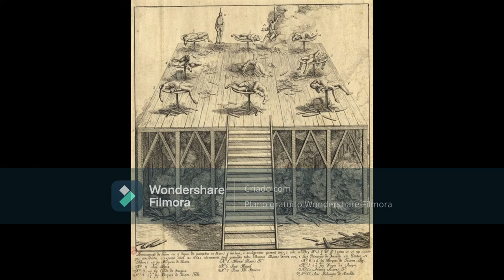História de Portugal - Monarquia Absoluta - A Revolução Francesa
Neste vídeo, eu falo sobre duas revoluções políticas que impactaram a história de Portugal: a Viradeira e a Revolução Francesa. A primeira, aconteceu quando D. Maria I sucedeu o seu pai. Nela, Pombal foi demitido do seu posto, mas as consequências das suas políticas mantiveram-se no país. Apesar da sua demissão, pouco mudou no país, e a nobreza e o clero, que ansiavam pelo retorno do passado, não tiveram muito sucesso. Na segunda revolução, a realidade europeia mudou por completo, e Portugal não foi exceção. O país apoiou sempre a guerra contra a França, mas depois da derrota na guerra dos Pirenéus, a política portuguesa foi de neutralidade. Apesar de todos os esforços portugueses para manter esta neutralidade, os franceses acabaram por invadir o país, quando um exército comandado por Jean-Andoche Junot, invadiu Portugal e começou a 1ª invasão francesa.

Eu não sou dono, nem reivindico, as imagens, vídeos e músicas que utilizo nos meus vídeos.